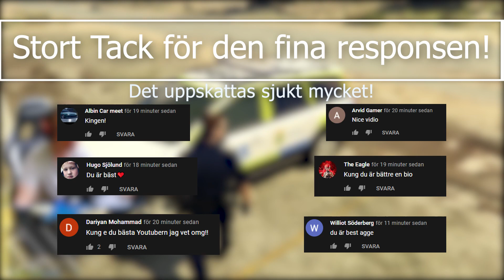SVENSK POLIS I GTA #55 PATRULL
Podcast: "Fram Till Studenten" på spotify